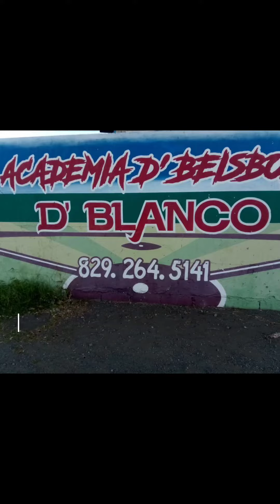Nuevos integrantes de nuestra Academia, los Mellos. Cuál ganará. Suscribete, dale Like, Comparte.